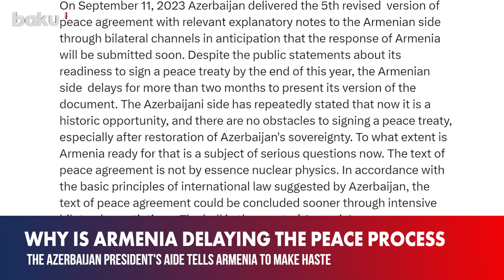Hikmet Hajiyev has made the statement on Armenia's attitude towards signing peace treaty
Hikmet Hajiyev has made a statement on Armenia's attitude towards signing peace treaty